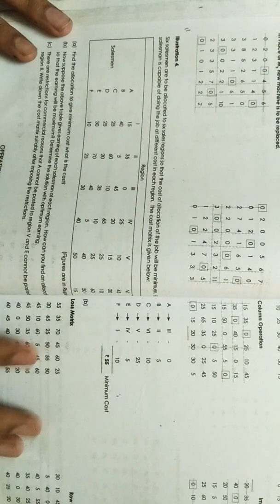#16 |HUNGARIAN METHOD| ASSIGNMENT|PRODUCTION PLANNING AND CONTROL|OPERATION MANAGEMENT|CMA INTER|MBA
Put up your queries in the comment section, if any.